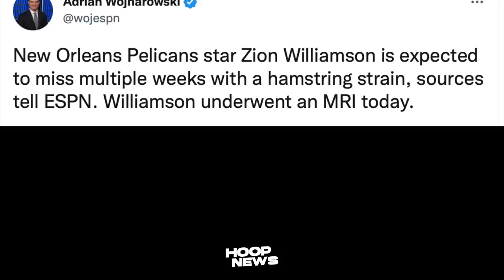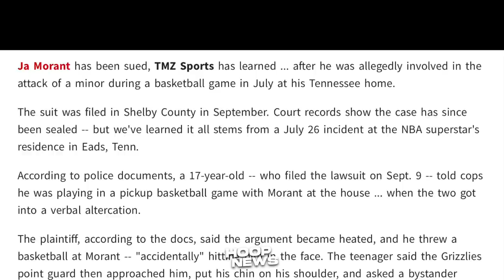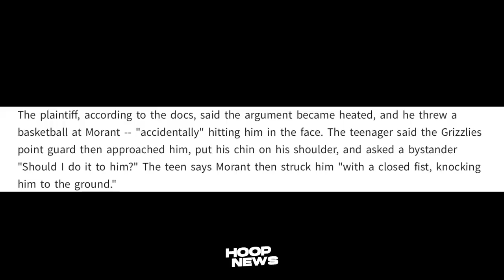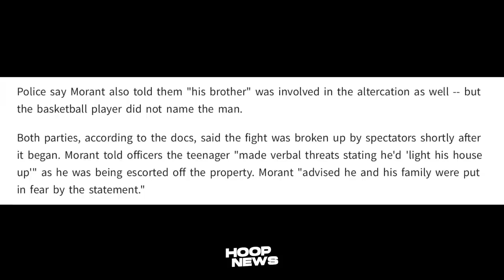Kinasuhan si Ja Morant matapos Sapakin ang isang Menor de edad...